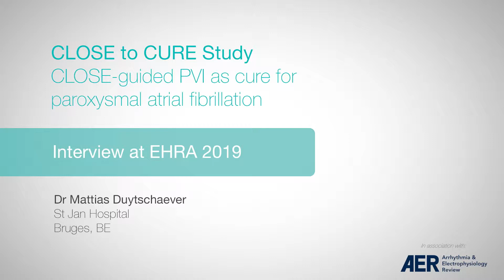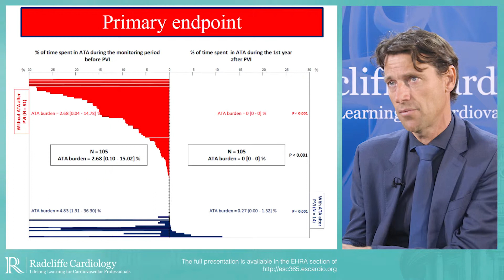EHRA 2019: CLOSE Protocol - Dr Mattias Duytschaever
Dr Mattias Duytschaever (St Jan Hospital, Bruges, BE) discusses CLOSE Protocol - latest Real World Clinical Experiences

Questions:
1. What was the objective of the study? Why was the burden of ATA selected as an endpoint?
2. What were the results of the study and what does this mean for patients?
3. How is this new data aligned with other clinical evidence related to the CLOSE Protocol?
Filmed on site at EHRA 2019 by Radcliffe Cardiology